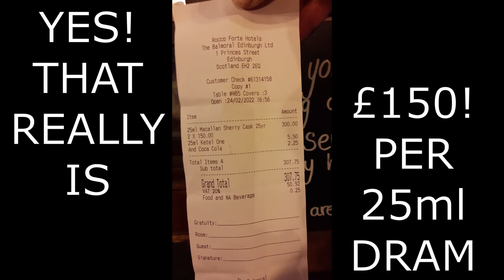Day trip | from Dundee | to Edinburgh | February 2022 | 2204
My last day trip to the Capital city of Edinburgh before I leave Scotland for the Philippines. Next time I see it will be from the air as the first flight of my journey is from Edinburgh Airport to London Heathrow.